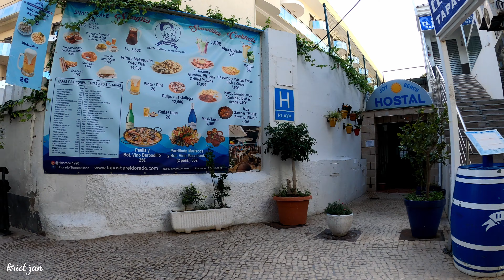Torremolinos Old Town Latest Update December 2020 Costa del Sol | Málaga, Spain | Walking Tour [4K]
I went for another visit at Torremolinos before this year ends! It was a great day, Friday, late morning and there were lots of people than before in the Old Town. It's a good sight since now there are move activities in the town compared to my last month's walking tour.

Christmas decorations are present in the vicinity. They installed a huge Christmas tree and various decorations in celebrating the holiday season! I'm glad to be able to visit Torremolinos again now that the restrictions have been lifted until further notice.

Plaza de La Nogelera is still in construction until now. Changes regarding the train station are visible. Hopefully they finish quickly. Few restaurants have been opened and it's a bit busy when I passed by.

I hope you can enjoy the holiday season even though there's still the pandemic. Happy Holidays to all!

All videos edited and produced by Kriel Jan 😃✅

Feel free to write below!